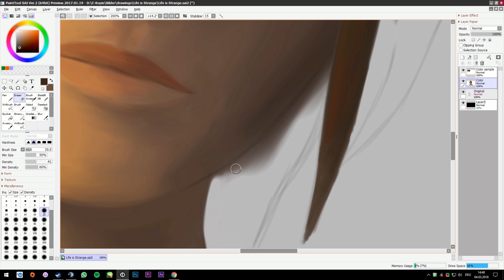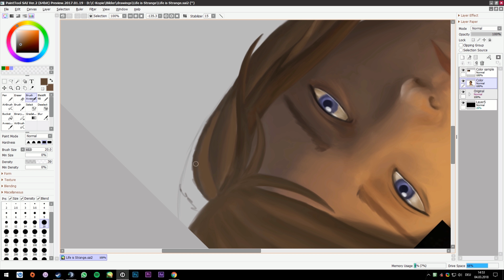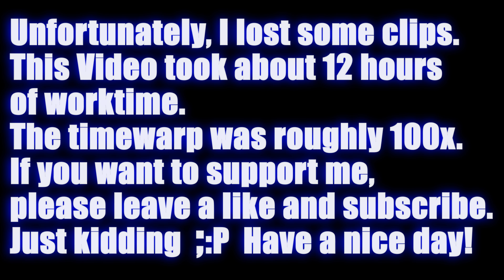»Speed Drawing« - Life Is Strange - Chloe [4k]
Please note, that this isn't the final version of the drawing.
The final Version will be available in the discription.

No, i ain't got no hobbies

(Extended Life is Strange: Before the Strom - Version)